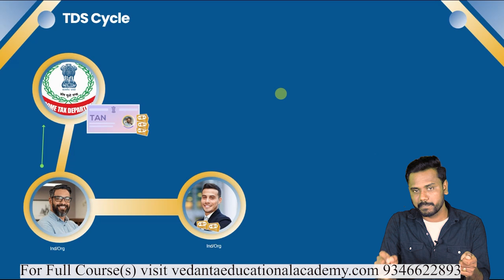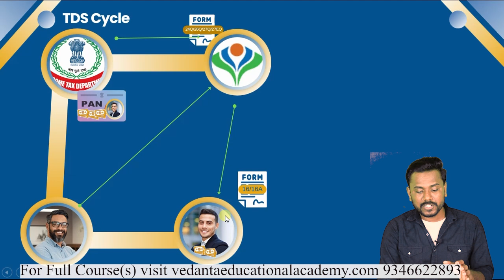TDS Process Over View I TDS Cycle I Why TDS Introduced I Steps in TDS Process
• Complete Accounting & Taxation Package  (English) INR. 3499/-
• TallyPrime+ERP9+GST+IncomeTax+TDS+TCS+Microsoft  Excel Combo Pack
• Computer Basics with Microsoft Office (English) INR. 699/-
• TallyPrime-TallyERP-GST-IncomeTax-TDS in Telugu (తెలుగులో) INR. 699/-
*** Tally Official Digital & Verifiable Certifications***